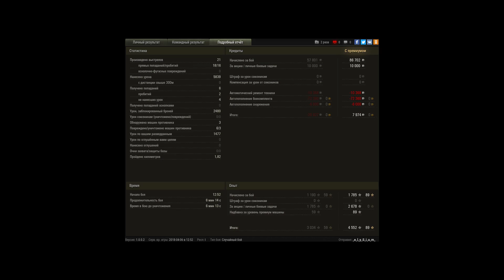FV215b, Тихий берег, Стандартный бой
Игрок: _e_l_y_S_i_u_m_